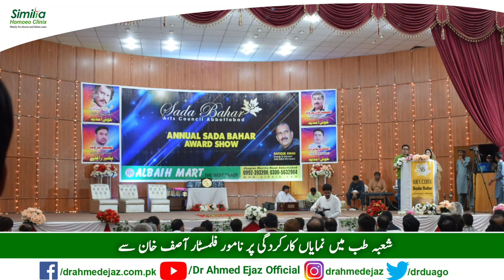شعبہ طب میں نمایاں کارکردگی پر نامور فلمسٹار آصف خان 14th Annual Sada Bahar Award Show, 2024